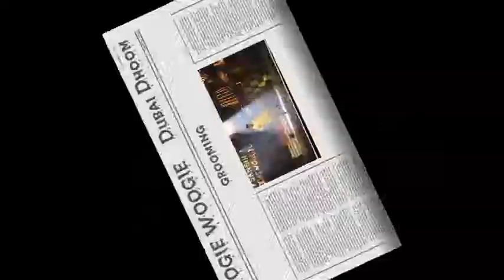Nichu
Hindi Dance